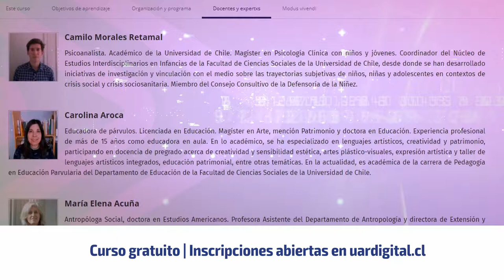Curso Niñez y adolescencia en la nueva Constitución